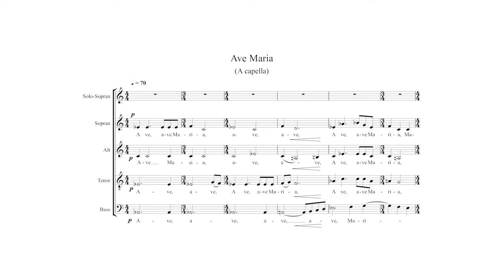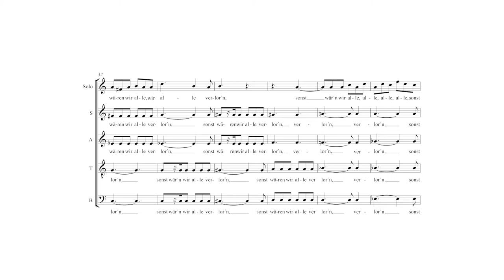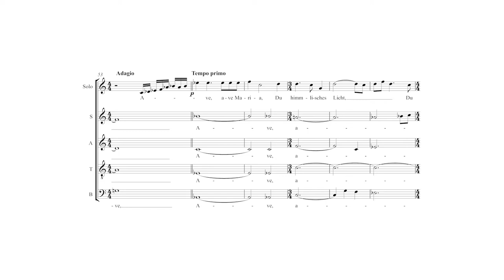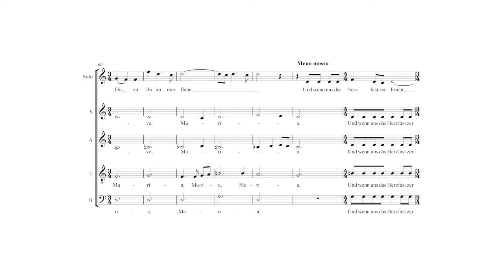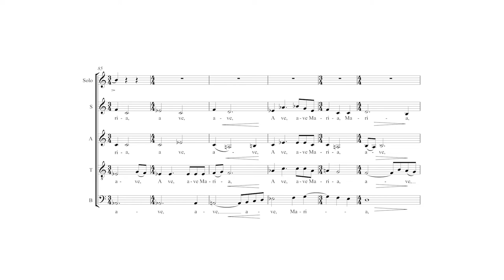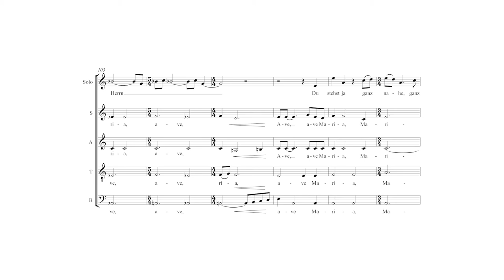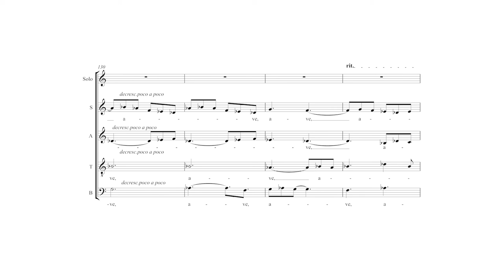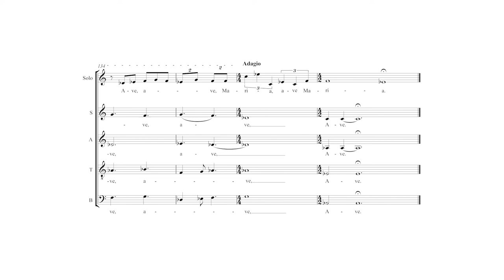4. Ave Maria - Brautmesse (Max Deml) (+Partitur)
Ave Maria (Max Deml)
aus
Brautmesse - Uraufführung (Liveaufnahme) im Oktober 2018 in d. Abtei Schweiklberg

Ausführende:
Text: Friederika Haselbeck
Vokalensemble NovAntica
Harfe: Magdalena Gosch
Orgel: Max Deml
Solosopran: Doris Döllinger
Leitung: Stefan Urlbauer